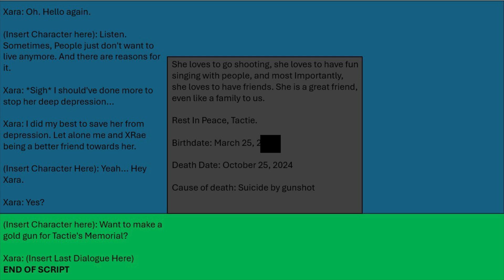FNF: MCM Squidward week but it’s Tactie vs Xara and XRae (Tactie’s Suicide)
Tactie created by @TrakeDaGamer and @AnnikiVee

XRae and Xara created by @xaratheninjagirl

Humiliation, Mist, and Doomsday composed by @Vruzzzen @Sandi334_ and others

FLP by @darthpaulren and the Official FLP by The MCM Crew

Humiliation:

Tempo: 110 to 150 BPM

Key: E

Key: E to G

Key: Ab/G#

0:00 Humiliation (Tactie’s Normal Depression)

3:19 Mist (Inst Modified) (Tactie’s Going Crazy caused by depression, Depression Worsens)

6:43 Doomsday (Tactie’s Deep Depression, Situation Unrecoverable)

10:13 It’s too late.

Tactie one of @xaratheninjagirl @kevmanstreetkids2766 @LaylaBloxoffical @Ahmeddasenseiwew favorite character committed suicide